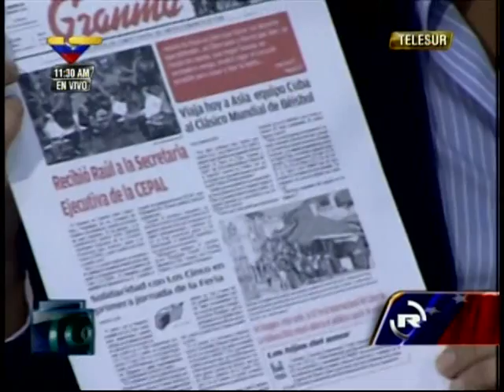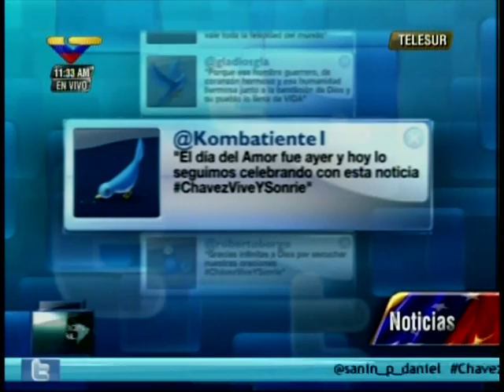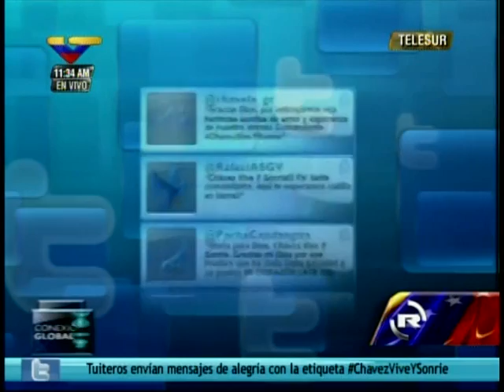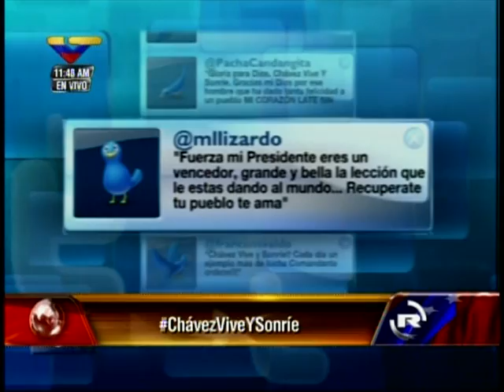Ministro Jorge Arreaza entrevistado en Telesur por fotos publicadas del Presidente Chávez